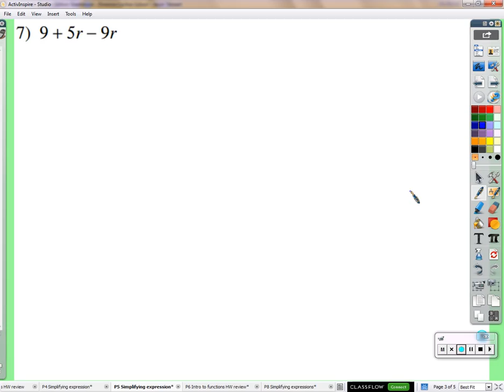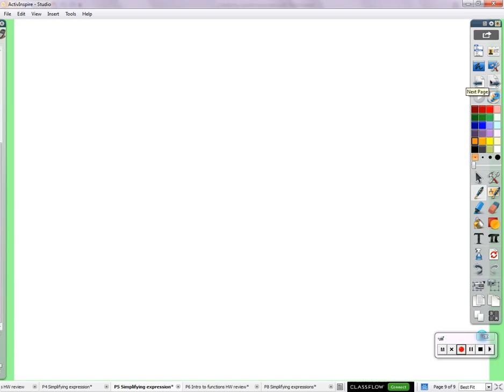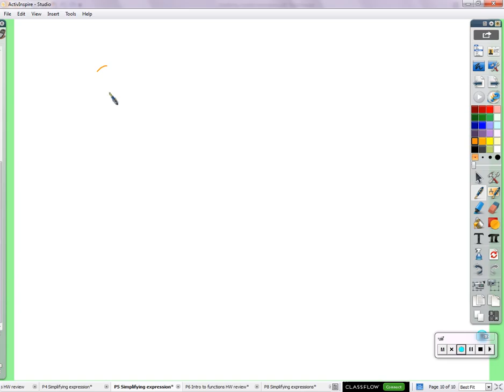Period 5: Simplifying expressions with distribution (09/28/2015)